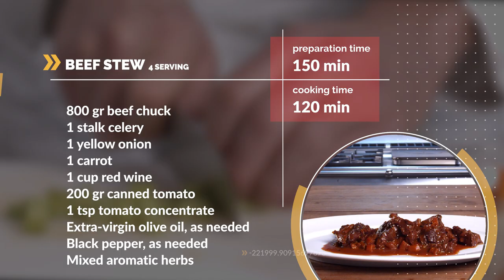Traditional Spezzatino Recipe - Make Tuscan Beef Stew at home with a few simple steps!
A glorious, slow-simmering beef stew makes tummies happier than you could imagine during cold winter months.  A dish appealing to just about anyone who loves meat, beef and veal specifically, there’s no ages that don’t go wild for delicate flavors and meat so tender you don’t need a knife to enjoy this recipe.

While many of our Italian cooking-crazy friends might have made this Peposo dish using veal as the starting point, the Mamablip chef team loves to come up with ways to stretch your budget while also promoting food sustainability - here we propose using a lesser meat cut that might get overlooked by consumers.  With the proper cooking process that Mamablip will lead you through, you will be turning a less-expensive cut of beef in the place of veal into an aromatic, velvet-like stew tailor-made for the chillier colder months.

With roots dating back to the Renaissance, when lore has it that the terracotta workers were permitted to bring a little terracotta pot with this Peposo stew inside - placing them into the terracotta ovens allowed for the extra-long cooking time we enjoy even today.  Legend continues with Brunelleschi’s workers eating this very dish during the construction of Florence’s beautiful Duomo, so not only is it delicious, but it’s got artistic ties.  What else could we ever want from a glorious Tuscan slow-cooked beef dish?!

If you’ve loved making this traditional Tuscan beef recipe, be sure to check out the wide variety of Mamablip’s side dishes here to accompany your tasty slow-cooked beef dish.  Curious about what wine to pair with this?  Filippo Bartolotta’s got you covered here - check out some tasting videos and find your new favorite Italian wines.